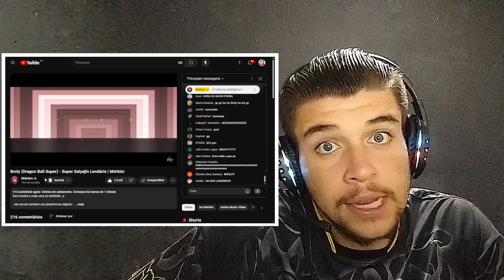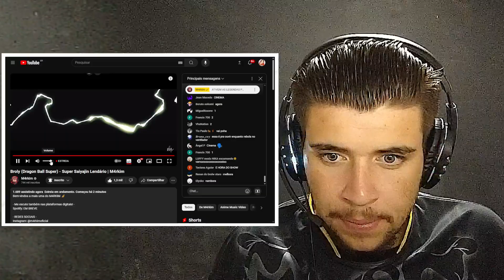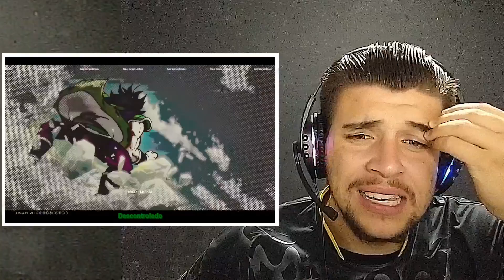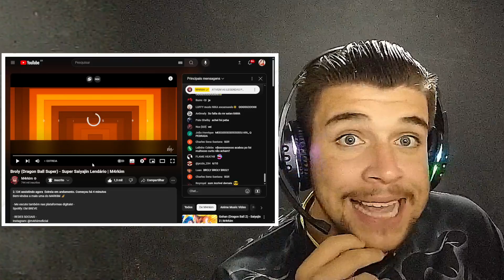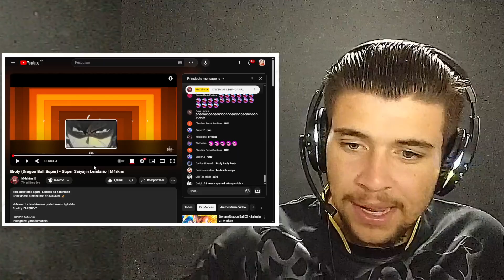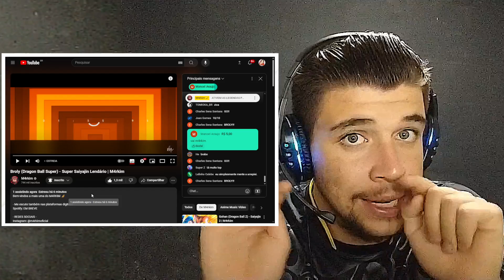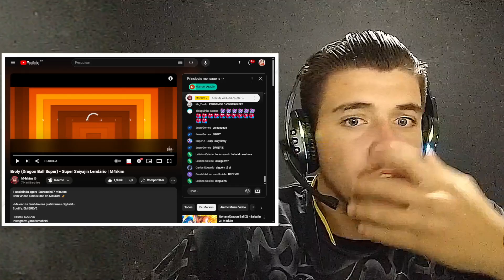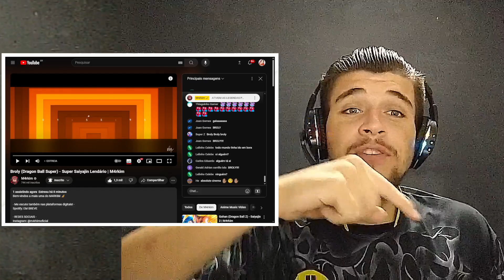M4RKIM AMASSOU! Broly (Dragon Ball Super) - Super Saiyajin Lendário